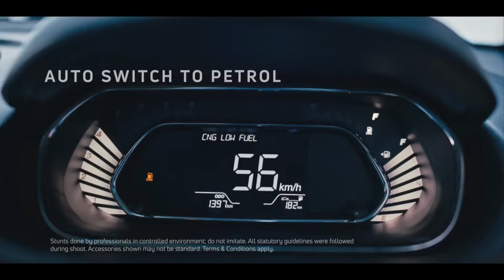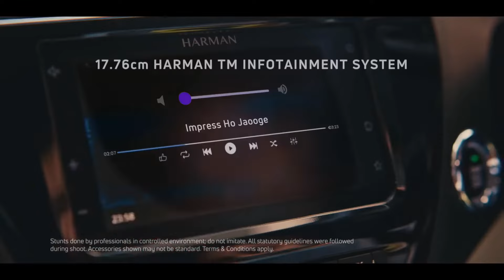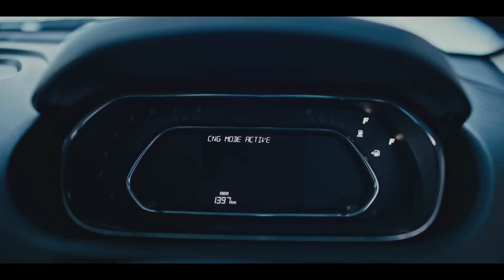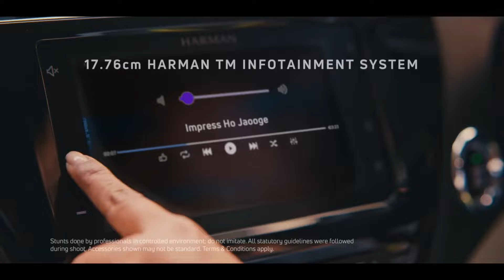2024 TATA Tiago CNG FaceLift OBD2 BS6 Model New Launch | छोटे मोटे बच्चे तो पहले ही SIDE हो जाओ😱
2024 TATA Tiago CNG FaceLift OBD2 BS6 Model New Launch | छोटे मोटे बच्चे तो पहले ही SIDE हो जाओ😱

The 2024 TATA Tiago CNG FaceLift OBD2 BS6 Model is a significant launch in the Indian automobile market1. This new model is a facelift of the previous version and comes with an OBD2 compliant, BS6 engine1. The car has been designed with a focus on delivering extra power, making it a strong contender in its segment1.

The Tiago CNG FaceLift OBD2 BS6 2024 model is equipped with a new engine that promises to deliver an impressive performance1. This model is expected to offer a powerful driving experience, thanks to its advanced iCNG technology2. The car’s performance is further enhanced by its power output of 73PS in CNG mode2.

In terms of safety, the Tiago CNG FaceLift OBD2 BS6 2024 model doesn’t compromise. It is built on a solid platform proven for safety2. The use of high-strength steel along with a reinforced body structure gives rigidity to the car2. It also comes with key safety features like Dual Airbags, ABS with EBD, Corner Stability Control, ISOFIX, 3 point ELR Seat Belts, and Seat Belt Reminders for all seats2.

The on-road price of the new Tiago is yet to be officially announced. However, it’s expected to be competitively priced, keeping in line with TATA’s tradition of offering value-for-money vehicles1. The launch of this model is eagerly awaited by car enthusiasts and potential buyers alike, given the reputation of TATA’s Tiago range and the promising features of this new model1.

In conclusion, the 2024 TATA Tiago CNG FaceLift OBD2 BS6 Model is a highly anticipated launch in the Indian automobile market. With its new engine, extra power, and a host of safety features, it promises to offer a powerful and safe driving experience